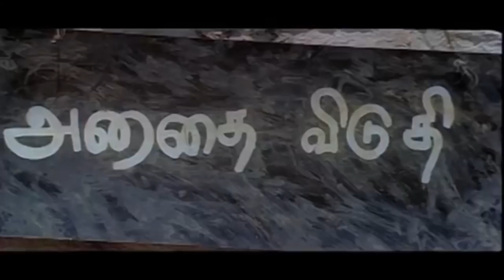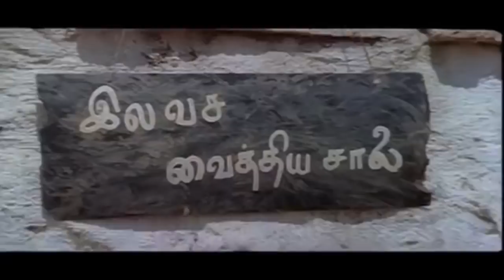அனாதை இல்லத்தை திறந்தவனுக்கு உள்ளே அனுமதி இல்லை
Movie: Naane un parigari
Direct by : G.N.Anthony
Produced & Marketed by: P.Antony ( Psalms Ark)